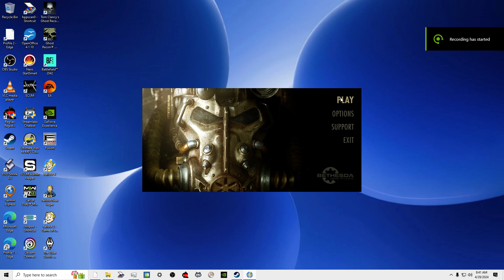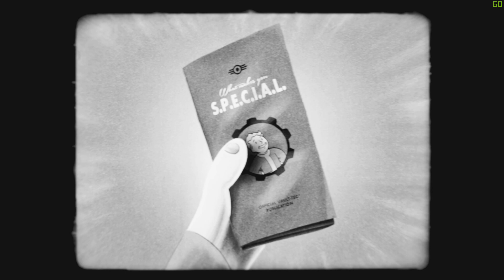Fallout 4 #15 : 1st Trip To Diamond City !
I really needed to get some more fusion cores, so it was off to Diamond City.  The idea really is to take all THEIR cash and get what I want in the process.  This time, they got my cash, but I did get several 100/100 fusion cores.  I will do more exploring.  We are on our way to success.